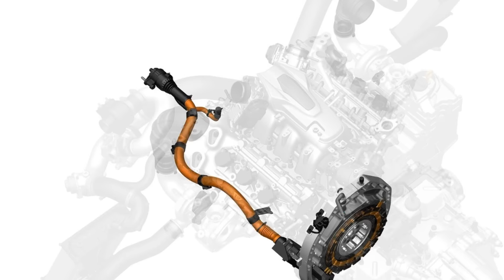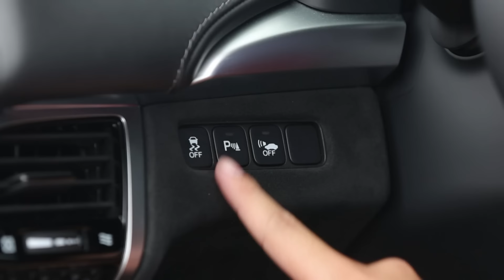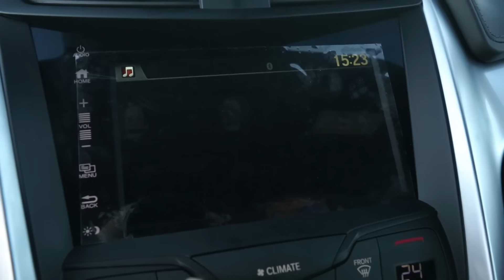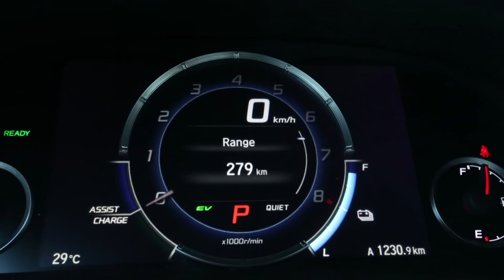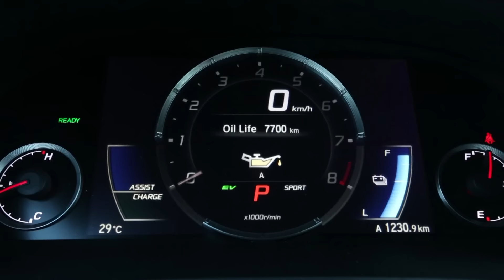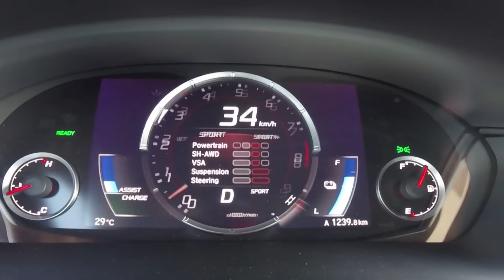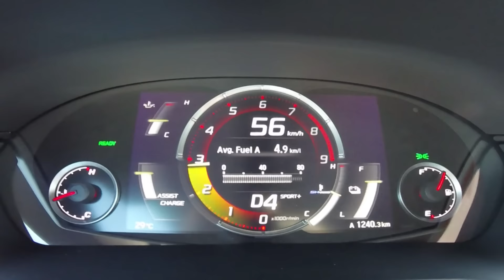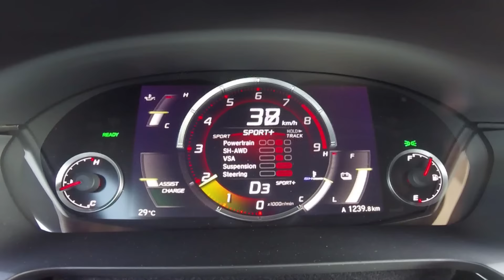東瀛超跑 油電齊發再造傳奇 Honda NSX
身為 Honda 性能旗艦的 NSX，擁有極具侵略性的前衛造型，並將空氣力學巧妙地融合於車身線條，融合鋁合金、高剛性鋼材與碳纖維材質打造出新世代技術複合材料輕量化車體，提供最佳操控穩定性。

NSX的動力搭載3.5L V6 DOHC雙渦輪增壓引擎與電動馬達，配合九速DCT雙離合器變速箱，再加上左右前輪各一具36ps功率的電動馬達，綜效馬力可達581ps，極速更可達308km/h，創造零遲滯的加速推力。NSX所搭載的油電混合動力SH-AWD主動循跡四輪驅動系統，可經由電腦獲取各感知器之訊號，分析目前車輛之動態狀況，以計算出最佳之四輪驅動力；同時藉由車身機構動態分配出最佳之四輪扭力輸出，提供穩定與靈活兼具之高質感行路性能，與前所未有之絕佳駕馭體驗。